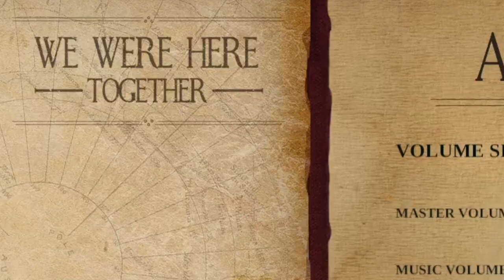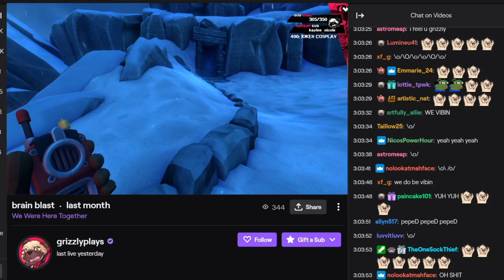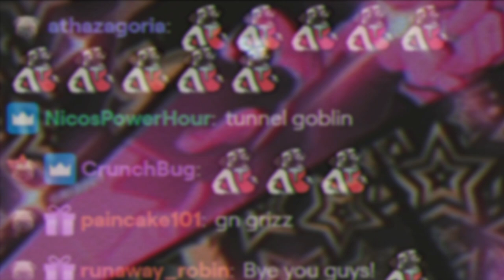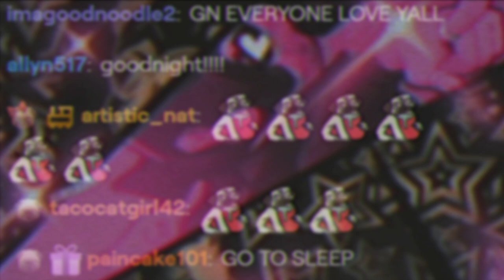A PUZZLE OF PAIN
this puzzle broke us